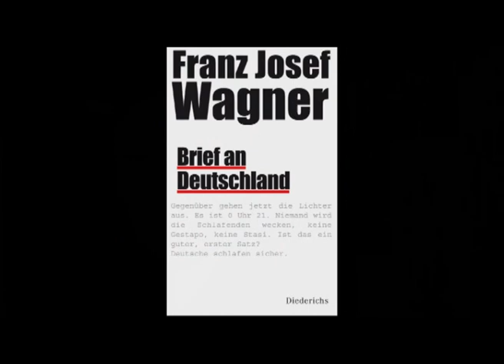Franz Josef Wagner - "Brief an Deutschland" - Diederichs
"Brief an Deutschland" ist ein Meisterwerk des BILD-Kolumnisten. Wagners neues Buch ist eine Hommage an Deutschland, ein Lebensbericht gespickt mit Zeitgeschichte, Portraits und Geistesblitzen, abgefasst in einem Sound ohnegleichen - eben FJW. Das letzte Genie des Boulevards erzählt sein Leben gespiegelt in siebzig Jahren Zeitgeschichte. Skandale und Enthüllungen nicht ausgeschlossen und obendrein ein wichtiger Beitrag zur aktuellen Sarrazin-Debatte.